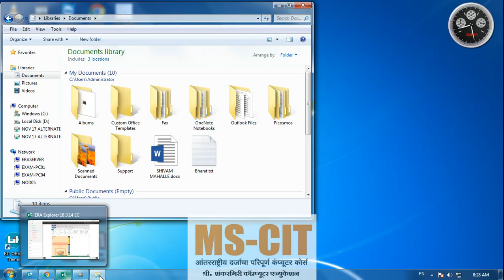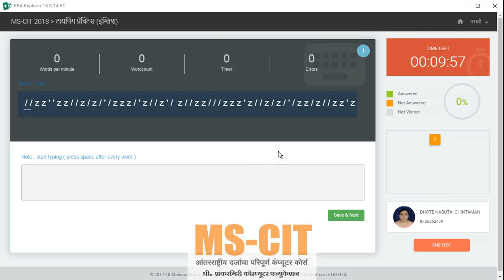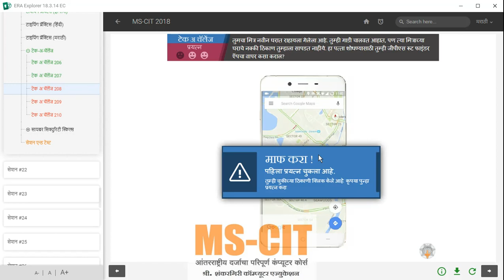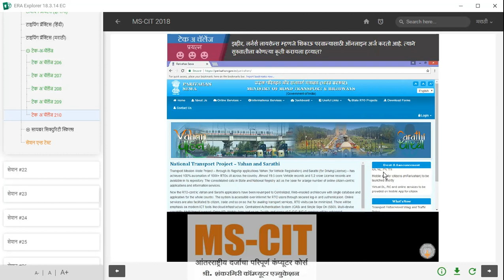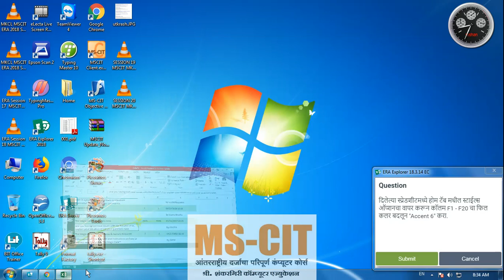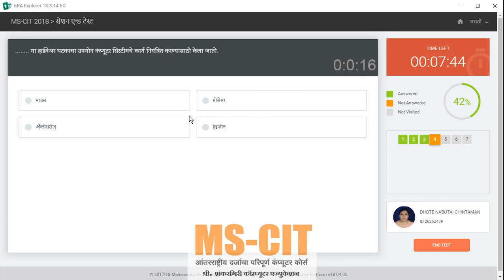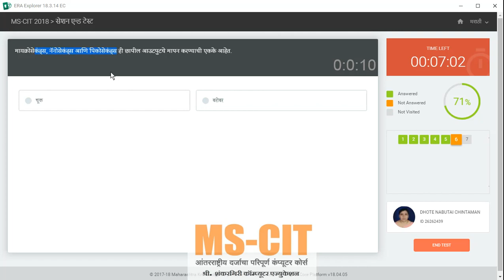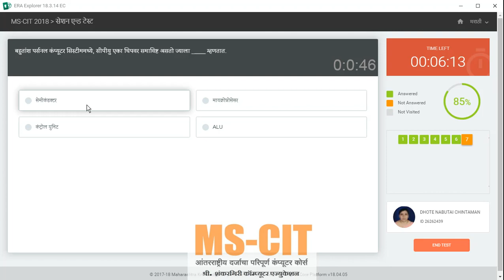SESSION #21 MSCIT MKCL ERA 2018